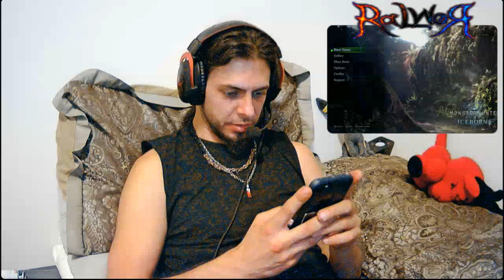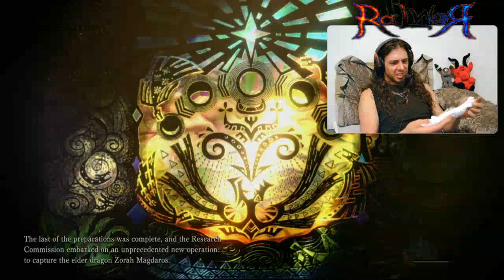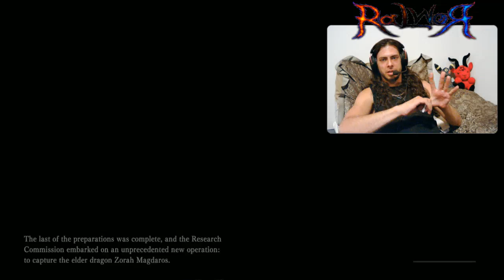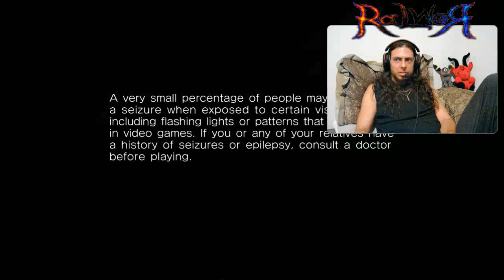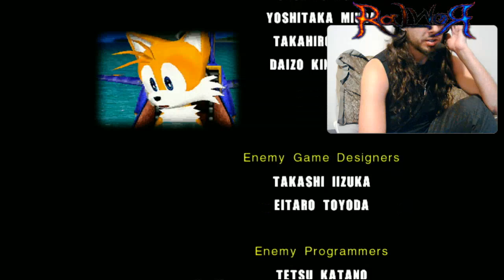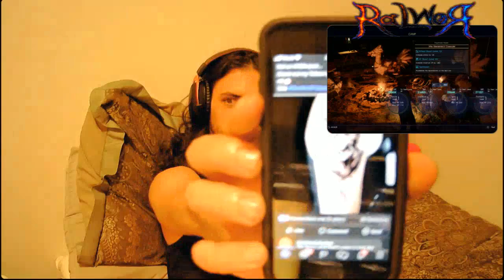Another Stream - Mixed Games!